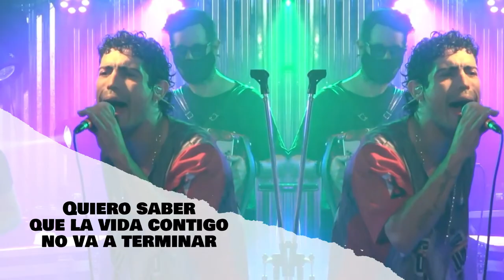Sin Documentos 🎼- Rodrigo Romero (Official Video - Cover Song)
Junto a mi banda quisimos reversionar ¨Sin Documentos¨
Como gran fanático de Andrés Calamaro y el rock nacional, quise proponer este éxito en formato CUARTETO para un público renovado.

Producción Video Marlene Gancberg
Manager de piso Adán Francisco Otero
Cámara  Pato - Veamos Las Fotos
Edición Raimundo Lopez Castro
Vestuario Cecilia Sforcini

Fragmento de filmación - show streaming-
Voz: Rodrigo Romero
Piano Zleigh
Bajo Iván Dominguez
Acordeón Santiago Lagunas
Güira: Juan Morales
Tambora Matías E Guzmán
Congas y timbal José Batalla
Coros Flow Gateño y Camila Taleisnik

Audio Cover “Sin Documentos”
Autor: Andrés Calamaro - Los Rodriguez

Voz: Rodrigo Romero
Guitarra: Mariano Panichella
Piano: Zleigh
Bajo: Iván Dominguez
Acordeón: Richard Caballero
Güira: Aarón Rodriguez
Trombón: Gastón Rodella

Mezcla: Mariano Panichella-Red House Studio
Mastering: Javier Astein
Producción artística y arreglos: Zleigh